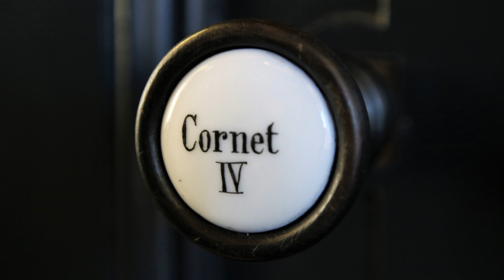Psalm 112 alle verzen (1-6), gemeentezang uit Genemuiden - 250 jaar berijming 1773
Deze psalm past goed bij Jakobus 5.

250 jaar psalmberijming van 1773.
In de playlist 'psalmenuitgenemuiden' staan de psalmen op volgorde. Van sommige meerdere verzen en versies. We zullen zien hoever we in dit herdenkingsjaar komen met alle 150 psalmen en enkele gezangen.

Hervormde Gemeente Genemuiden
Zondag 12 februari 2023,
Verspreid over de dienst werden alle verzen gezongen. Deze zijn aan elkaar gemonteerd tot een geheel.

Organist Arend Booi
Uitkomende stem: Cornet

Vers 1
Zingt, zingt den lof van 't Opperwezen!
Welzalig hij, die God blijft vrezen,
En Zijn geboden houdt in waarde;
Zijn zaad zal machtig zijn op aarde;
Zelfs daalt op zijn nakomelingen
Een schat van dierb're zegeningen.

Vers 2
De rijkdom zal zijn huis verzellen:
Bij have zal hij have tellen;
Zijn deugd zal nimmer vruchten missen;
Hem rijst het licht in duisternissen;
Hij toont zich ieders liefde waardig,
Is goed, barmhartig en rechtvaardig.

Vers 3
Wel hem, die steeds zich zal erbarmen,
Die van het zijne leent den armen;
Hij schikt naar 't recht zijn huisbelangen;
Nooit zal hij wank'len in zijn gangen;
Zijn naam, beroemd door zijn bedrijven,
Zal eeuwig in gedacht'nis blijven.

Vers 4
Geen kwaad gerucht zal hem ontzetten,
Zijn hart is vast in 's HEEREN wetten,
Want hij betrouwt op Gods genade;
Hij vreest voor schande, leed noch schade;
Wel ondersteund, zal hij niet wijken,
Tot hij zijn vijand ziet bezwijken.

Vers 5
Hij strooit steeds uit aan alle zijden,
En geeft hun mild, die nooddruft lijden;
Zijn recht, hoe dikwijls ook geschonden,
Steunt eeuwig op onwrikb're gronden;
Zijn hoorn en macht zal God verhogen,
En nimmer zijnen val gedogen.

Vers 6
De goddeloze zal dit goede
Van hem aanschouwen, gram te moede;
Met tandgekners zichzelf verteren;
De nijd zal zijne smart vermeêren;
Vergeefs wenst hij den val der vromen,
Want nooit zal God dien wens doen komen.